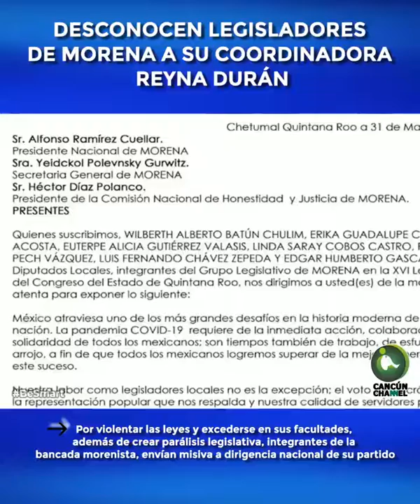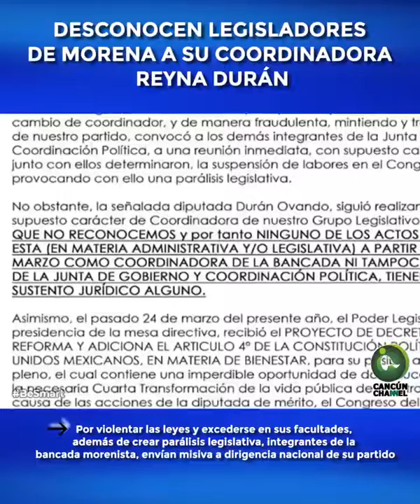DESCONOCEN LEGISLADORES DE MORENA A SU COORDINADORA REYNA DURÁN